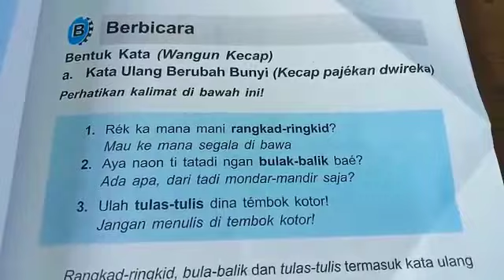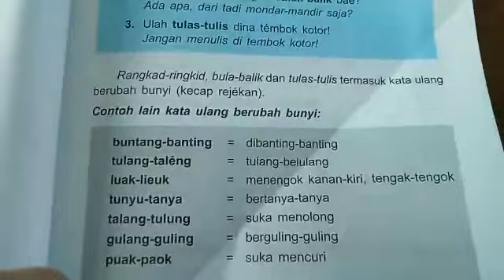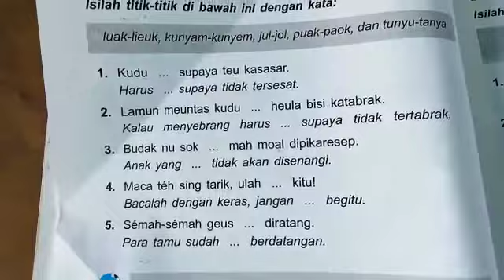SR | Belajar dalam Jaringan #146 | Tugas Bahasa Sunda Tanggal 23 Maret 2021